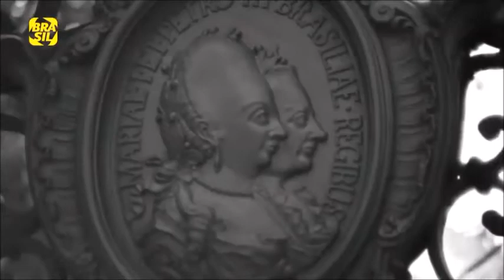O Passeio Público (RJ) no filme "A Grande Cidade" (1966)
O Passeio Público serviu como locação para o filme "A Grande Cidade" (1966), de Cacá Diegues, com Antonio Pitanga e Anecy Rocha no elenco.

No longa, de 1966, vemos inicialmente o portão de entrada do parque (Rua do Passeio) com o medalhão que traz as efígies da rainha d.Maria I e de seu marido, d.Pedro III. Ao fundo, o busto de Mestre Valentim, o criador do Passeio.

Vemos em seguida o interior do jardim, com algumas árvores, um fotógrafo lambe-lambe, frequentadores sentados e caminhando pelas alamedas, e ao fundo, carros passando por fora do parque.

Enquanto Pitanga e Anecy caminham, vemos de relance a Fonte do Velho, dentro do lago.

Em seguida, eles chegam ao Chafariz dos Jacarés, onde crianças brincando na água da fonte. Na ocasião da realização do filme, ainda se via, no chafariz, o busto da deusa Diana em mármore, hoje não mais existente.

O casal para em seguida diante do busto do poeta Castro Alves, com destaque para sua bela coluna de inspiração marajoara. Vemos ao fundo uma das pirâmides de Mestre Valentim.

Na cena final do vídeo, podemos observar uma das pontes do parque, onde Pitanga encontra o personagem vivido por
Joel Barcelos.